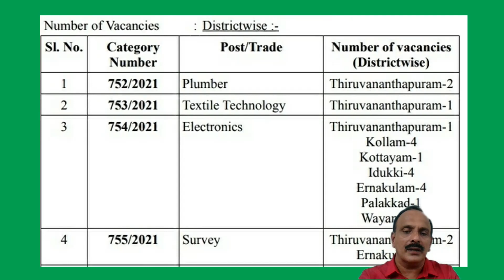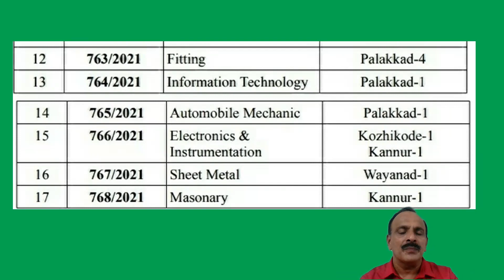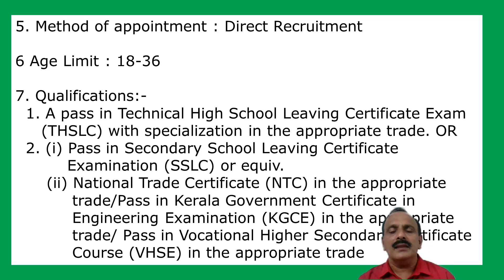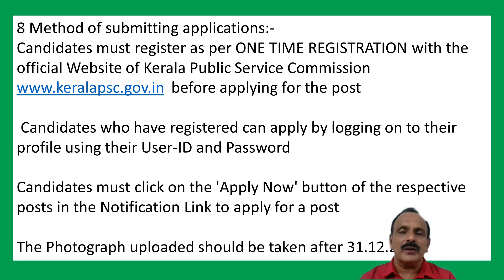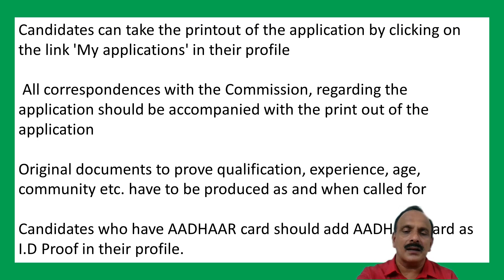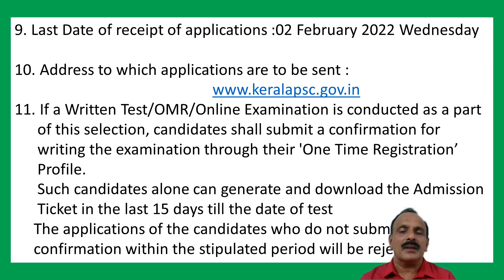Kerala Technical Education Department Recruitment 2022 – Apply Online for the Tradesman Vacancies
KERALA PSC RECRUITMENT സാങ്കേതിക വിദ്യാഭാസ വകുപ്പിൽ
TRADESMAN ഒഴിവുകൾ - Last Date : 2/2/2022